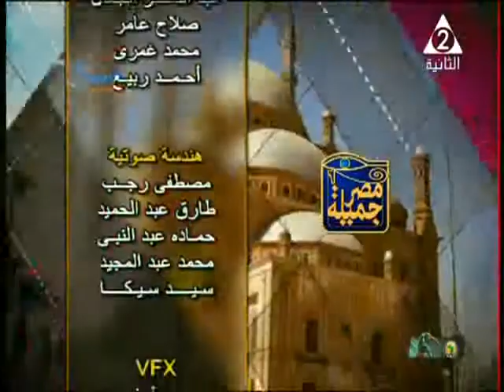أ / منال كمال حسين ـ برنامج مصر جميلة ـ حلقة 17 ـ 11 ـ 2019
كريمة الفنان الراحل /  كمال حسين
** فقرة أبيض و أسود **